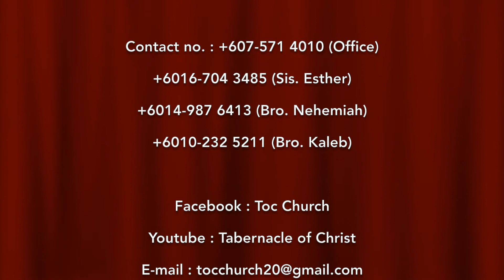Word of Encouragement (Trust God) 30.05.2017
Tabernacle of Christ
Rev.C.Paul
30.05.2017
Word of Encouragement